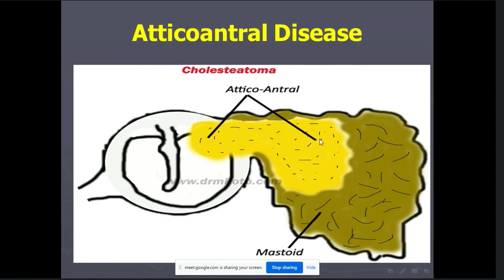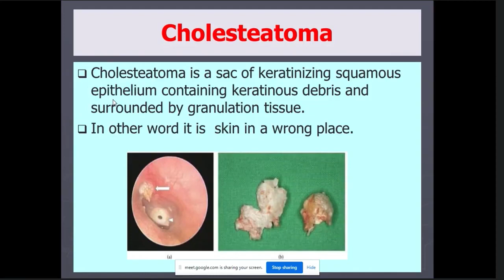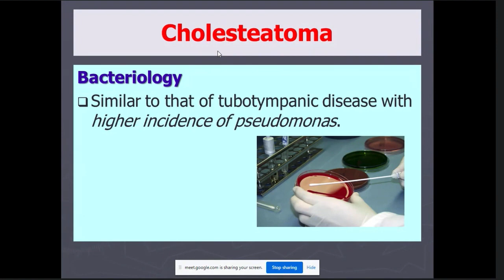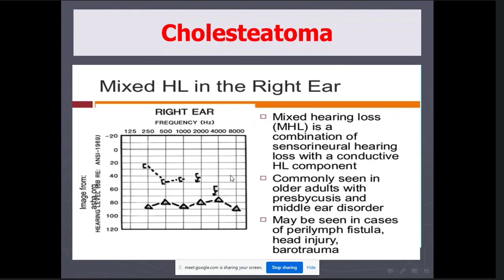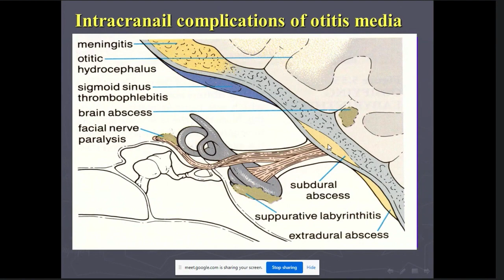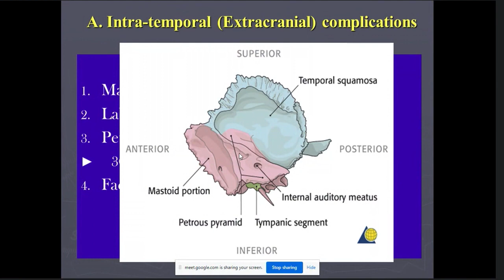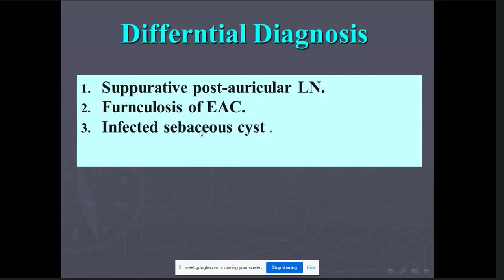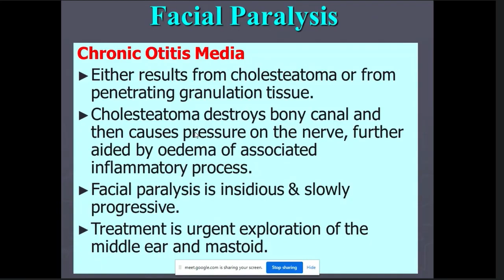ENT | Ear | Acute Otitis Media II